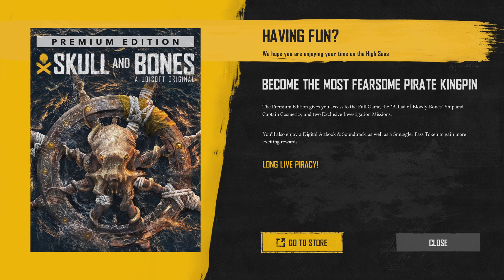Let's Play SKULL AND BONES Part 5